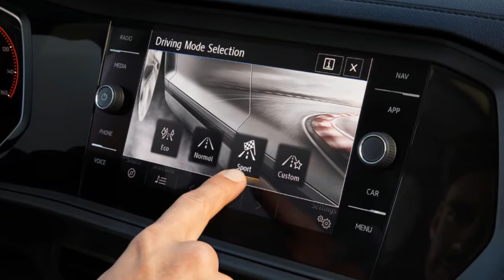2019 Volkswagen Jetta from O'Steen Volkswagen Serving Jacksonville and St. Augustine, FL!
Check out the 2019 Volkswagen Jetta from O'Steen Volkswagen serving Jacksonville, Northside, Ponte Vedra, Palm Valley and St. Augustine, Florida!

O'Steen Volkswagen
11401 Philips Hwy